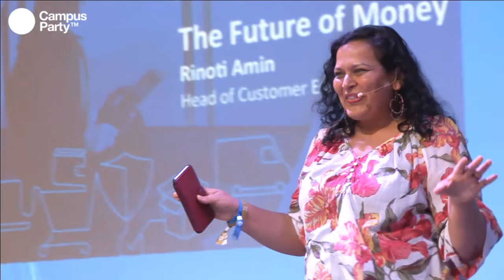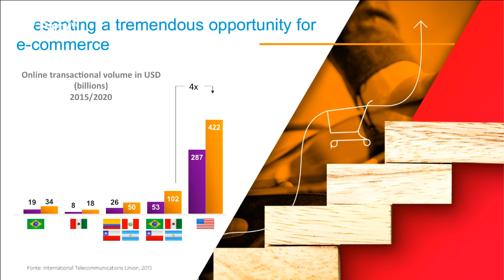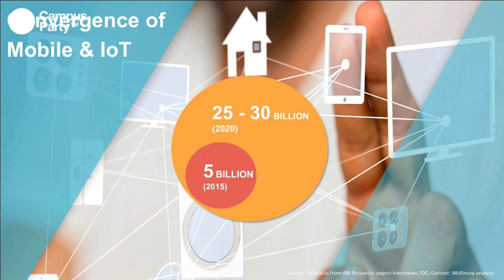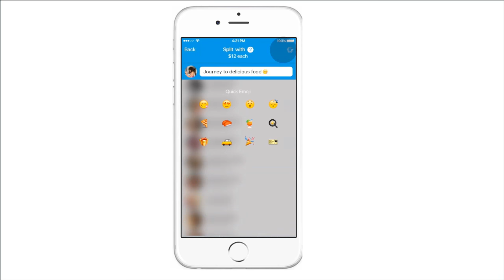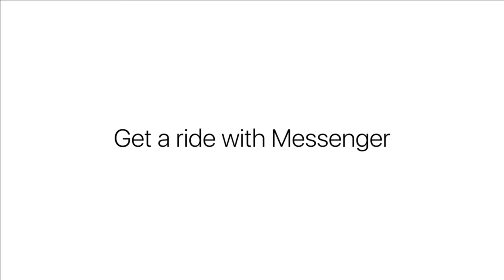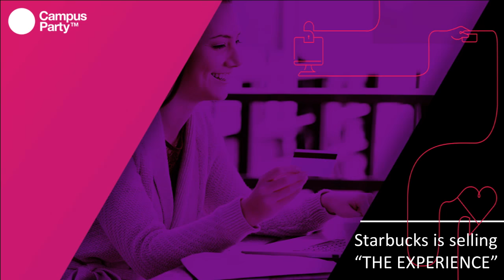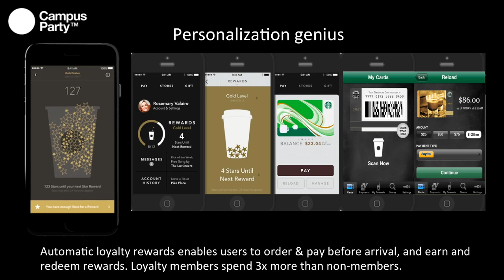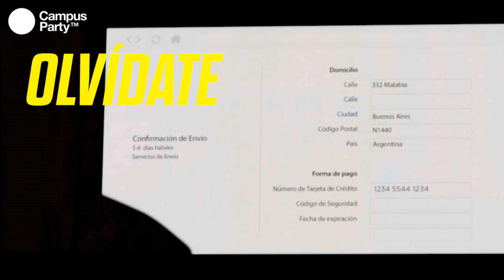CPMX7 Principal The future of money Rinoti Amin PayPal